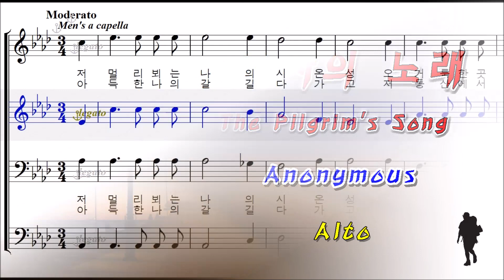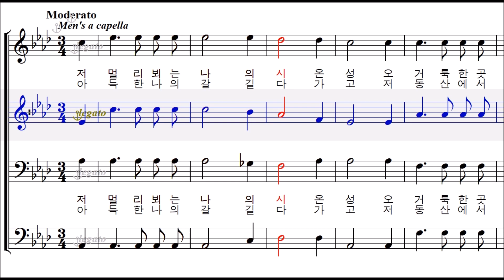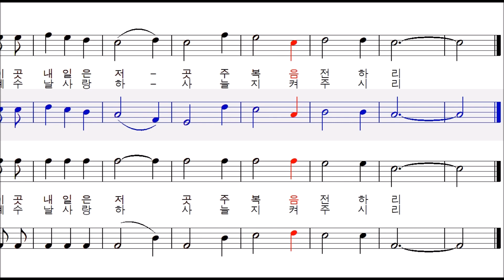순례자의 노래 The Pilgrim's Song (Anonymous) - Alto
순교자 성월